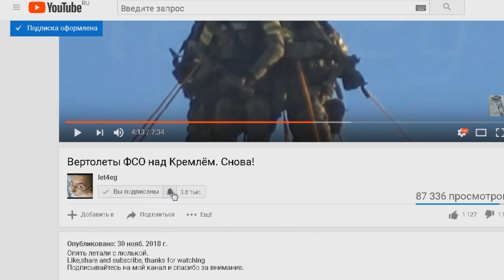Что грохотало в Жуковском в субботу.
Что же так грохотало в Жуковском/Раменском в эту субботу?